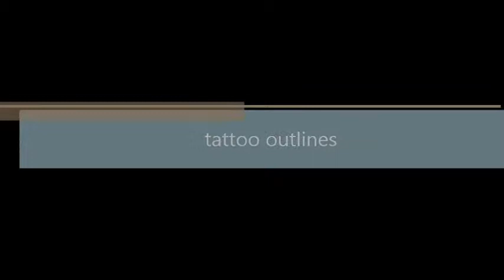tattoo outlines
With multiple awards and over 50,000 members, Printmytattoo.com is the internet's number #1 rated tattoo membership site online!

Compared to other sites we provide you with everything you need to find that perfect tattoo you have been dreaming of!

Easily search, save or even edit our collection of over 7,500 unique tattoo designs that are ready to be printed and used!